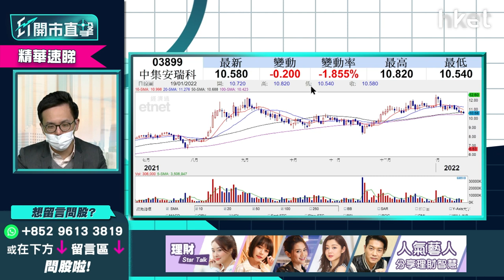【ET開市直擊】（精華）氫能概念有憧憬 中集安瑞科3899可否趁調整入貨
中集安瑞科（03899）今早股價偏軟逾2%。氫能業務具市場增長潛力，其液氫儲罐製造能力高端，公司欲加大產能，並和外國公司合作研發，其股價近日回調，現價買入是否值博？盈立證券研究部總監陳偉聰（Jason）為你分析，立即點擊收看／收聽：【按此速睇策略分析】

Time code
00:27 - 港股今日焦點速覽
01:09 - 美股外圍市況速覽+港股ADR表現
02:38 - 亞太股市早段市況速報
02:56 - 美股踏入業績期　債息會升到甚麼水平？納指跌、科技股繼續弱勢？
05:46 - 港股上日市況速覽+北水盤路
06:49 - 港股連跌3日　債息對恒指影響不大
08:28 - 內地貨幣政策放寬　中資股受惠國策做估值修復
09:08 - 預測恒指做估值修復　重要支持位在哪？
10:13 - 港股跌市是買貨時機？
11:00 - 京東（09618）成為Shopify（SHOP.US）首個中國戰略伙伴　京東前景點睇？短期可留意？
14:13 - 發改委會推促消費政策、高盛看淡　內需股前景分析
16:35 - 內需股股值修整不看淡　睇好海爾智家（06690）
18:18 - 內需股今年炒三大因素
18:40 - 體育用品股造好　疫情緩和、加價因素可否利好？
20:23 - 體育股策略分析：李寧（02331）等業績後股價才有力好轉
21:26 - 博彩法再有修改 對濠賭股影響多大？
23:22 - 濠賭股營運模式有改變 存在政策風險
24:37 - 濠賭股短期炒波幅 炒疫情復甦、估值修復
25:03 - 港股開市前市況速報
25:27 - ET個股推介：龍源電力（00916）
29:19 - 港股開市初段市況速報
29:44 - 觀眾問股：中國建材（03323）現價可否買入？
31:10 - 觀眾問股：濠賭股未來有機會要提供戒賭服務？
31:41 - 觀眾問股：中交建（01800）有機會再升？中短?目標看多少？
32:50 - 觀眾問股：哈爾濱電氣（01133）點睇？
34:50 - 觀眾問股：內需股點揀？蒙牛（02319）vs 旺旺（00151）vs 康師傅（00322）
36:32 - 觀眾問股：李寧（02331）現價適合入貨？上望多少？
37:40 - 觀眾問股：雅生活服務（03319）前景點睇？14.4元買入點操作？
40:38 - 港股開市早段市況速報
40:52 - 消息股速報：普拉達（01913）、佐丹奴（00709）、中國鐵建（01186）、藥明康德（02359）、中國光大銀行（06818）、永達汽車（03669）、建滔（00148）、建滔積層板（01888）
42:34 - 觀眾問股：建滔（00148）vs 建滔積層板（01888）哪隻較受惠行業前景？
44:49 - 觀眾問股：佐丹奴（00709）發盈喜可否冷吼追入？
46:14 - 觀眾問股：永達汽車（03669）發盈喜 12元買入可否返家鄉？
47:40 - 電動車競爭大　4S股黃金時機已過
48:43 - 觀眾問股：藥明康德（02359）119元買入現價可否再追入？前景點睇？
50:11 - 觀眾問股：中集安瑞科（03899）現價可買入？
52:06 - 觀眾問股：光大環境（00257）未有貨甚麼價位可買入？
53:13 - 觀眾問股：三星環球半導體（03132）可否買入？半導體行業前景如何？
54:25 - 半導體股短綫可炒業績 第一、二季後要小心
55:23 - 觀眾問股：商湯（00020）6.6元撈貨走不走？
56:42 - 財經日誌提提你